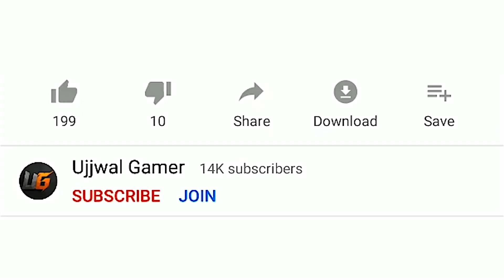MOST INTENSE FIGHT IN LAST ZONE | 28 KILLS SOLO VS SQUAD | PUBG MOBILE